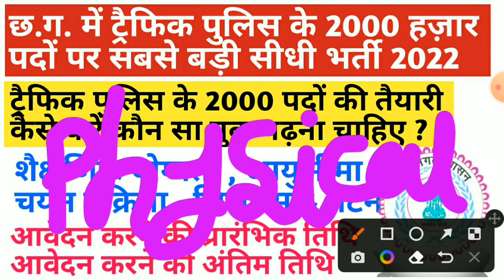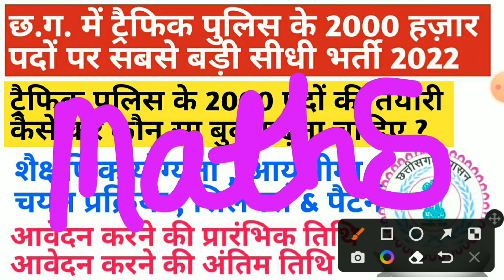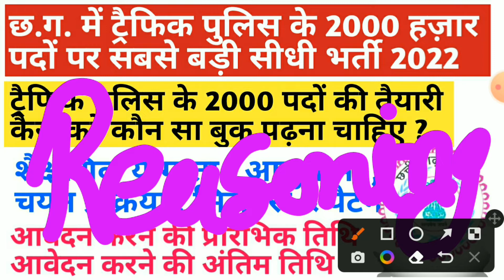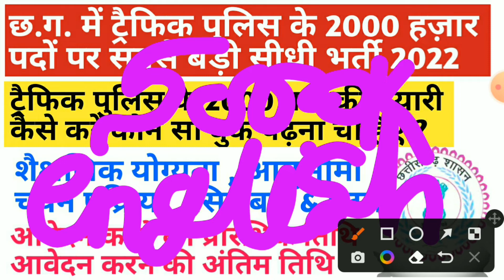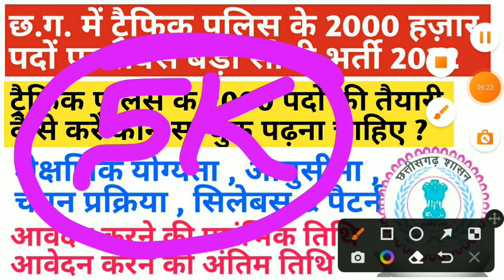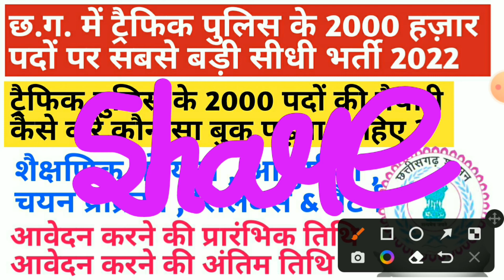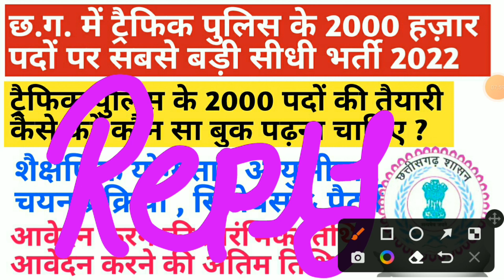छत्तीसगढ़ में ट्रैफिक पुलिस के 2000 हज़ार पदों पर भर्ती आ गई || cg new vacancy 2022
cg traffic police vacancy 2022 ke baare mein

(6) cg traffic police bharti 2022
(7) cg traffic police vacancy 2022
(8) cg traffic police

Hariram Patel Book
Chhattisgarh Vishsht Adhyyan

Tuteja Tutorials
Pratiyogita Saransh Book

CG Vyapam Solved Book

CG BSC Nursing Entrance Exam Book 2022

CG BA BED , BSC BED Entrance Exam Book 2022

CG Pre B.ED Entrane Exam 2022

CG Pre d.el.ed Entrance Exam 2022

CG PPT Entrance Exam 2022

CG PAT entrance exam book

cg ppht entrance exam 2022

cg pet entrance exam 2022

Maths Dr. R.S.Agrawal Book
vastunisht ankganit

Reasoning Arihant Master Reasoning Book

ENGLISH Essential english rashmi singh disha publication

Constitution M.lakshmikant Bharat Ki Rajyvayvastha

cg adeo panchayati raj book 2022

Gorilla Tripod Vlog

Boya MIC M1 Recording On Youtube